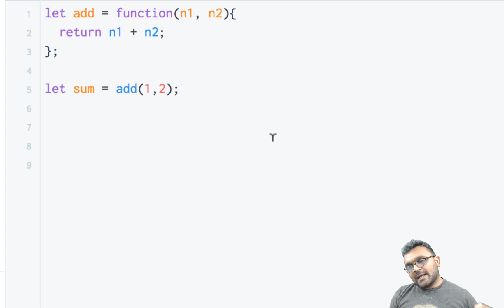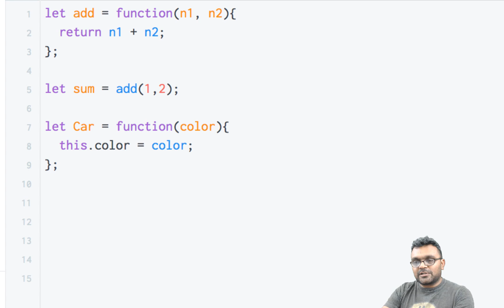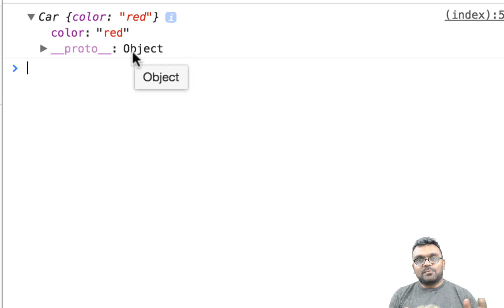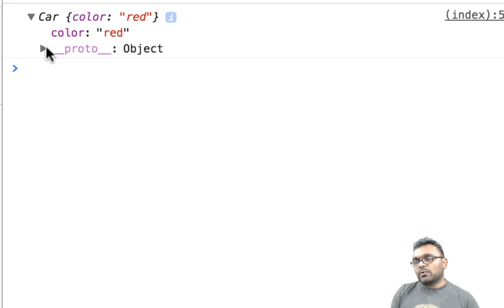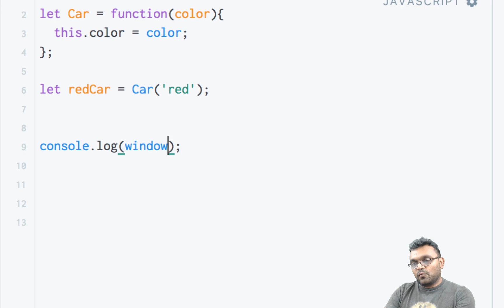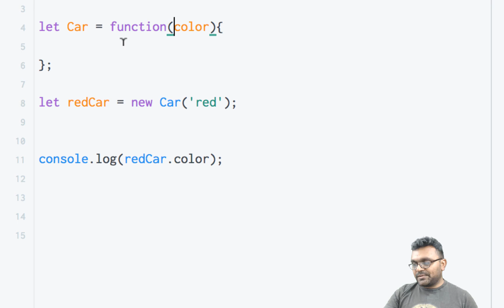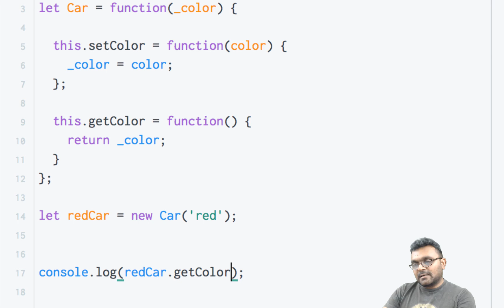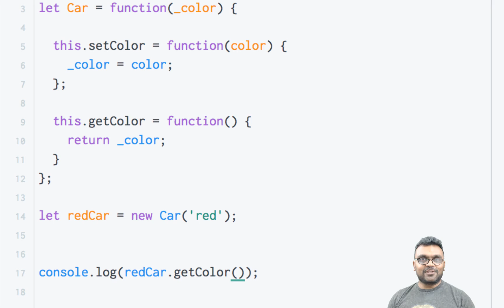Constructors ( Object Oriented Programming in JavaScript Series - Part 1)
Creating objects  with constructor functions.